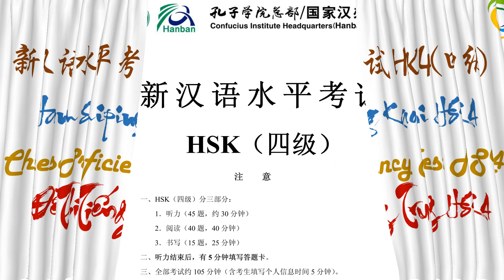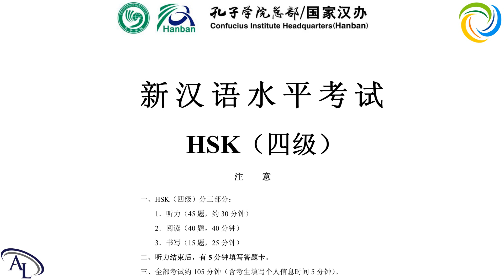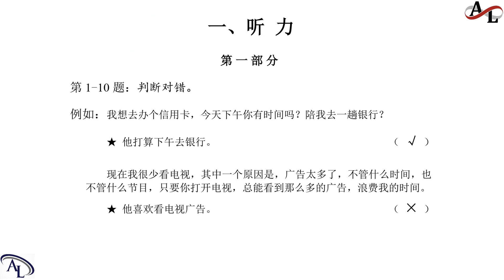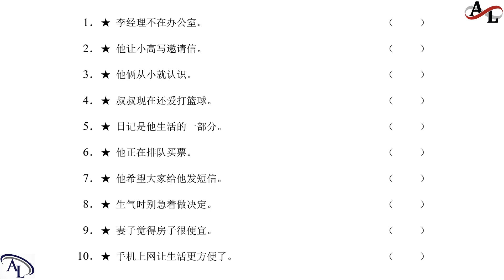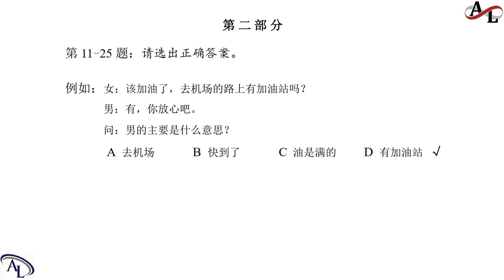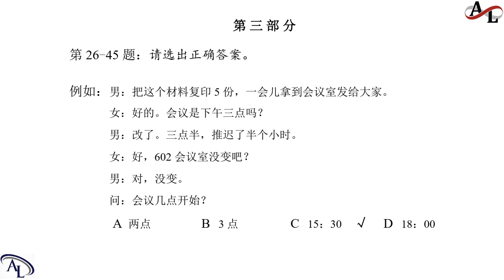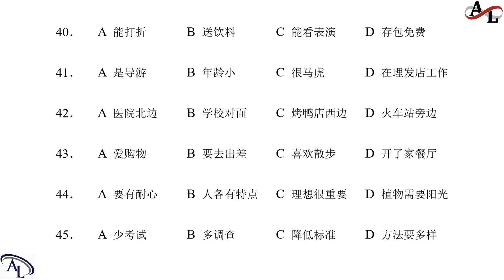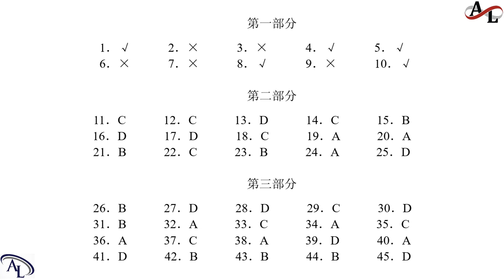HSK4 - 2023：试卷 2｜新汉语水平考试真题集 HSK4｜Chinese Proficiency Test HSK4｜Official Examination Papers of HSK4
HSK4 - 2023：试卷 2｜新汉语水平考试真题集 HSK4｜Chinese Proficiency Test HSK4｜Official Examination Papers of HSK4｜Đề Thi Tiếng Trung HSK4｜Hanyu Shuiping Kaoshi HSK4

新汉语水平考试真题集 HSK1｜Chinese Proficiency Test HSK1｜Official Examination Papers of HSK1｜Đề Thi Tiếng Trung HSK1｜Hanyu Shuiping Kaoshi HSK1

新汉语水平考试真题集 HSK2｜Chinese Proficiency Test HSK2｜Official Examination Papers of HSK2｜Đề Thi Tiếng Trung HSK2｜Hanyu Shuiping Kaoshi HSK2

新汉语水平考试真题集 HSK3｜Chinese Proficiency Test HSK3｜Official Examination Papers of HSK3｜Đề Thi Tiếng Trung HSK3｜Hanyu Shuiping Kaoshi HSK3

新汉语水平考试真题集 HSK4｜Chinese Proficiency Test HSK4｜Official Examination Papers of HSK4｜Đề Thi Tiếng Trung HSK4｜Hanyu Shuiping Kaoshi HSK4

新汉语水平考试真题集 HSK5｜Chinese Proficiency Test HSK5｜Official Examination Papers of HSK5｜Đề Thi Tiếng Trung HSK5｜Hanyu Shuiping Kaoshi HSK5

新汉语水平考试真题集 HSK6｜Chinese Proficiency Test HSK6｜Official Examination Papers of HSK6｜Đề Thi Tiếng Trung HSK6｜Hanyu Shuiping Kaoshi HSK6

Hi,

Best regards,

Amazing Languages